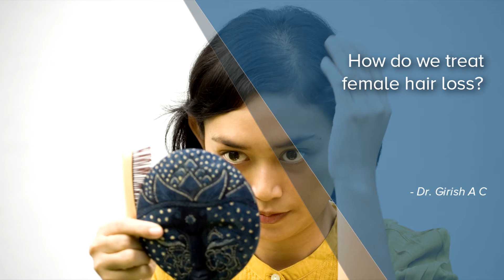How do we treat female hair loss? - Dr. Girish A C | Doctors' Circle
Dr. Girish A C,  MBBS, MS, MCh (Plastic Surgery)
Registration No: 48907 Karnataka Medical Council, 1998 | Consultant Plastic & Cosmetic Surgeon
Curls and Curves Cosmetic Surgery Center,
#760, 5th main, 8th cross, MC Layout, Vijayanagar, Bengaluru - 560040, India
Near Balagangadharanatha Swamiji Stadium, New Public School
Female hair loss is a difficult situation. In the Ludwig classification it is classified into 3 grades. Grade 1 there is a generalised mild thinning, in grade 2 there is a generalised moderate thinning and in grade 3 it is severe generalised thinning. Few will face with the frontal hair loss where the frontal hair line will be at a higher level. In case of females if the forehead or if the hair line peak is higher they are much benefitted with the hair transplantation. That can make sensible change with that. In case of other case of generalised thinning we usually prefer medical management and because it is generalised thinning we don’t have a good donor area at the back to have hair transplantation. By enlarge we help them with the prescribed medical line of management. That is minoxidil with multi vitamins. Few of them will be benefitted with the hair fibre, which is a powder type and sprinkled over and it sticks to the hair and hair is swollen naturally. It will improve the situation practically. We treat them with the medical line and with big forehead and all they will benefit with the hair transplantation.